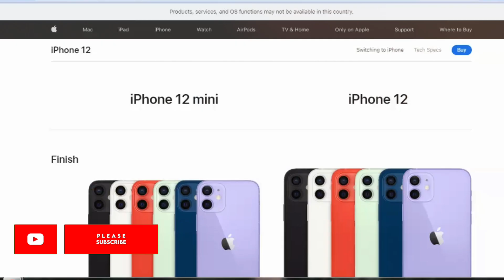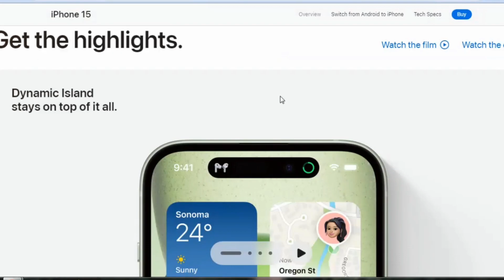Don't Buy Any iPhone Now❗️All iPhones Prices in Flipkart BBD & Amazon Great Indian Festival Sale2024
Don't Buy Any iPhone Now ❗️Reasons You Should Know | Wait For iPhone 16? (HINDI)

This video explains why you should not buy an iPhone now and wait a few times to get one. There are multiple reasons for that. Watch this video until the end to know everything!

iPhone 16 latest Rumors
iPhone 16 features Hindi
iPhone 16 big changes

__IMPORTANT NOTICE__
transformative in nature, uses no more of the original work than necessary for
the video's purpose, and does not compete with the original work and could have